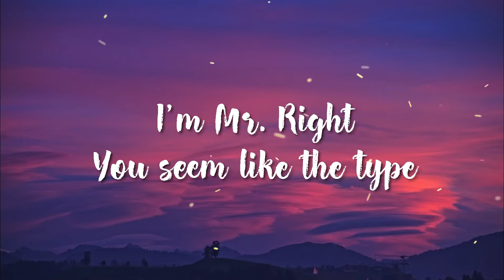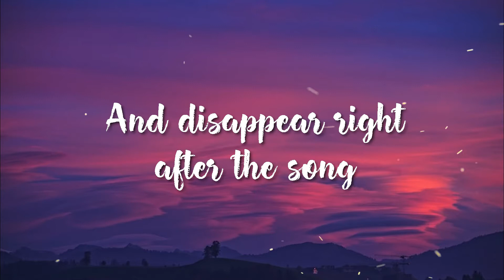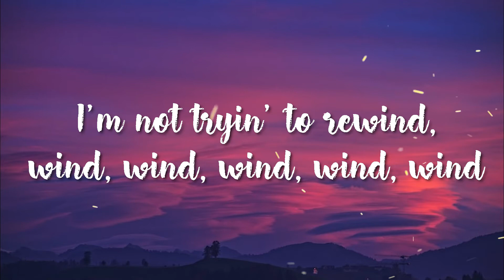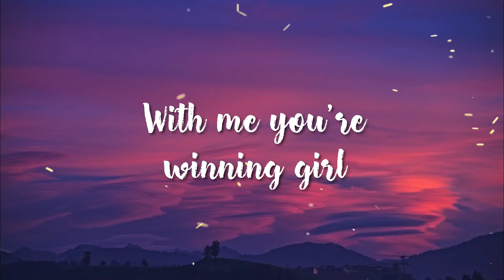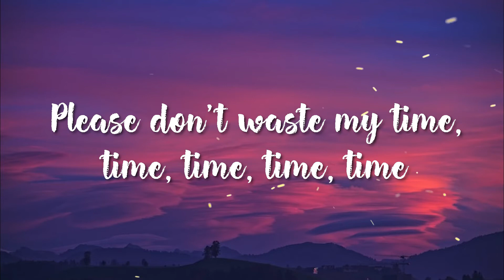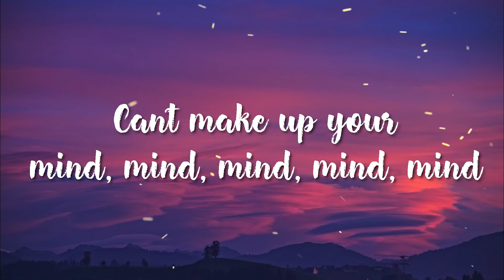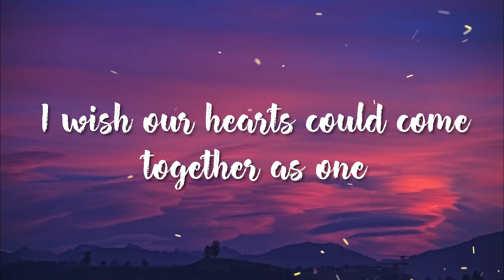Sean Kingston, Justin Bieber - Eenie Meenie (lyrics)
Lyrics:
[Intro: Sean Kingston]
Eenie meenie miney mo
Catch a bad chick by her toe
If she holla let her go

She's indecisive, she can't decide
She keeps on looking from left to right
Girl, come a bit closer, look in my eyes
Searching is so wrong, I'm Mr. Right

You seem like the type to love 'em and leave 'em
And disappear right after this song
So give me the night to show you, hold you
Don't leave me out here dancing alone
You can't make up your mind, mind, mind, mind, mind
Please don't waste my time, time, time, time, time
I'm not tryna rewind, wind, wind, wind, wind
I wish our hearts could come together as one
Cause shorty is a eenie meenie miney mo lover
Shorty is a eenie meenie miney mo lover
Shorty is a eenie meenie miney mo lover, oh

Let me show you what you're missing, paradise
With me you're winning girl, you don't have to roll the dice
Tell me what you're really here for
Them other guys? I can see right through ya

And disappear right after the song

Can't make up your mind, mind, mind, mind, mind
Not tryin' to rewind, wind, wind, wind, wind
[Bridge: Sean Kingston & Justin Bieber]
Eenie meenie miney moe, catch a bad chick by her toe
If she holla, if, if, if she holla let her go
If she holla, la, la, la she holla let her go

[Chorus: Sean Kingston & Justin Bieber]